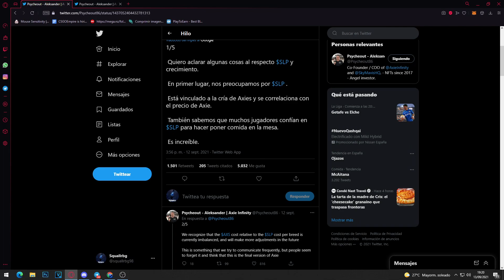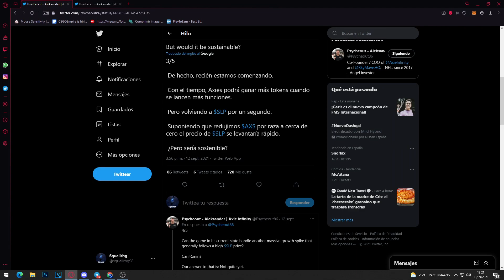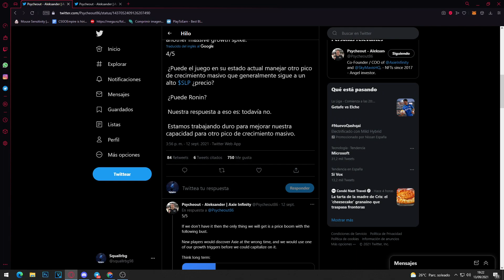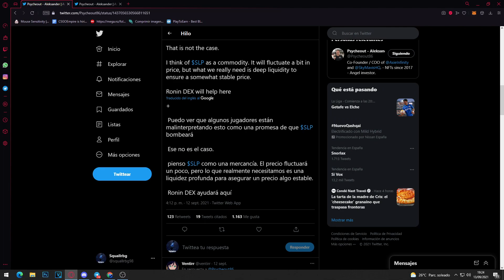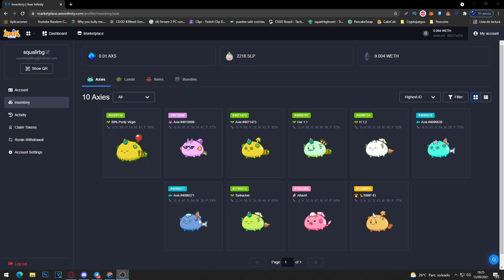🚀¿SLP SUBIRA a 0,3$? CUANDO?!💵 + BECAS Axie infinity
EL MEJOR Y MAS ECONOMICO EQUIPO PARA EMPEZAR EN AXIE INFINITY
Guía completa para principiantes: GANA DINERO 😏 y diviértete formando a tu primer equipo de Axie Infinity.

Cuando subira el precio del slp?
Cuando bajara el precio del axs?
En este video vereis el mejor equipo calidad precio para empezar en axie infinity , aprovecha esta gran oportunidad de inversion para ingresar al juego!

Como conseguir becas en axie infinity
Cuando sale ronin dex axie infinity

juegos nft